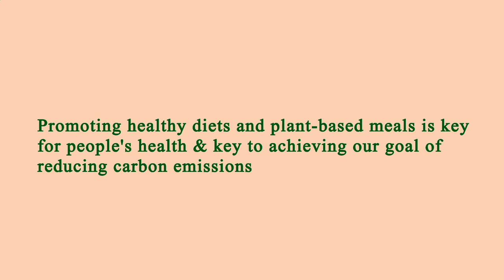Nearby Restaurant Me Manhattan 10019 NY, New York County, New York, United States